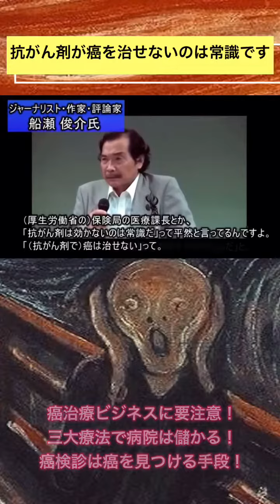抗がん剤 が癌を治せないのは常識です 船瀬俊介 厚生労働省 電話回答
抗がん剤 がガンを治せないのは常識です 船瀬俊介 厚生労働省 電話回答